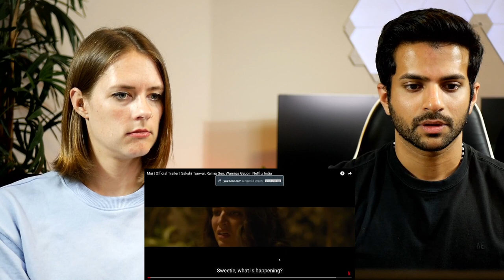Mai | Official Trailer Reaction | Sakshi Tanwar, Raima Sen, Wamiqa Gabbi | Netflix India